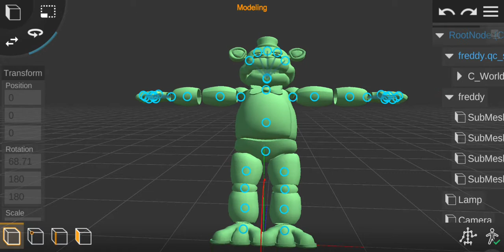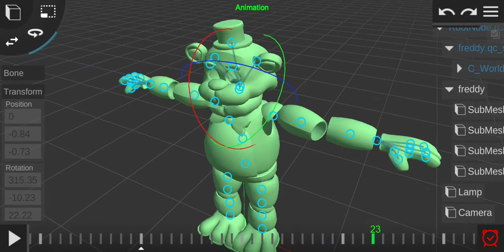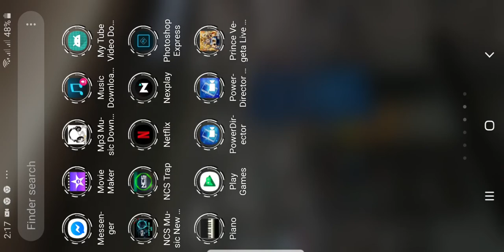Bruh prisma 3d for me is broken